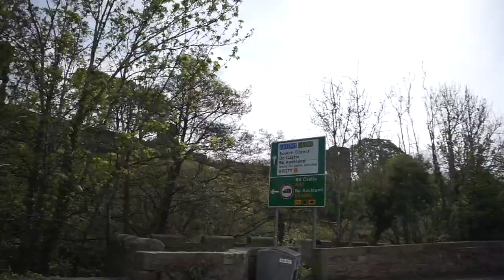WE GOT A PUPPY! | BRINGING HOME OUR 8 WEEK OLD FOX RED LABRADOR RETRIEVER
We got a puppy! A fox red Labrador and he is incredible!

CHAPTERS
00:00 Intro
00:28 We Are Getting A Puppy!
05:26 What To Take When Collecting Your Pup
09:33 Meet Arnie
13:51 Outro

Hawkwell Nursing shoes - FAYE35 gets you 35% off Hawkwell Nursing Shoes :) I do not make commission, it is just a code to say thank you and give you guys something back :)